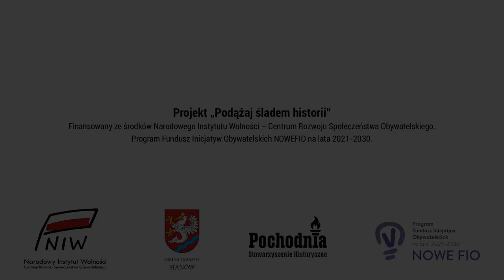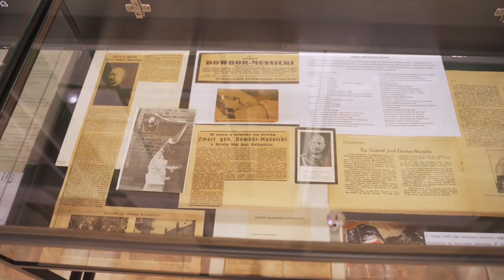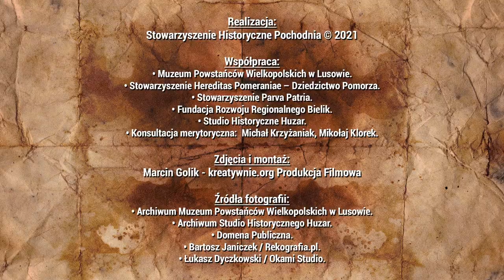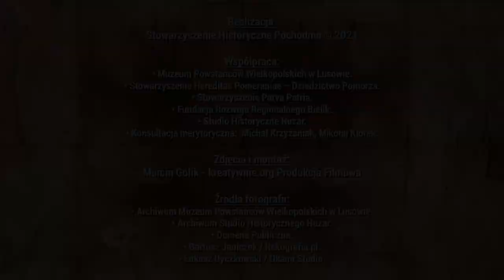Generał Józef Dowbor Muśnicki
Film zrealizowany jako część zadania publicznego pt. „Podążaj śladem historii”, finansowanego ze środków Narodowego Instytutu Wolności – Centrum Rozwoju Społeczeństwa Obywatelskiego, ze środków Programu Fundusz Inicjatyw Obywatelskich NOWEFIO na lata 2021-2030.

Współpraca:
 • Muzeum Powstańców Wielkopolskich w Lusowie.
 • Stowarzyszenie Hereditas Pomeraniae – Dziedzictwo Pomorza.
 • Stowarzyszenie Parva Patria.
 • Fundacja Rozwoju Regionalnego Bielik.
 • Studio Historyczne Huzar.

Konsultacja merytoryczna: Michał Krzyżaniak, Mikołaj Klorek.

Zdjęcia i montaż: Marcin Golik kreatywnie.org Produkcja filmowa

Źródła fotografii:
 • Archiwum Muzeum Powstańców Wielkopolskich w Lusowie.
 • Archiwum Studio Historycznego Huzar.
 • Domena Publiczna.
 • Bartosz Janiczek / Rekografia.pl.
 • Łukasz Dyczkowski / Okami Studio.